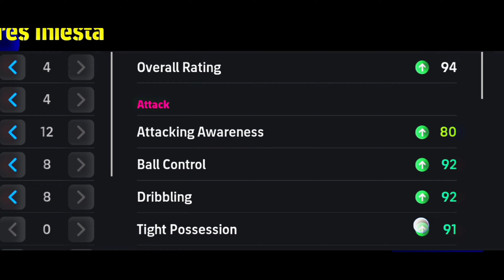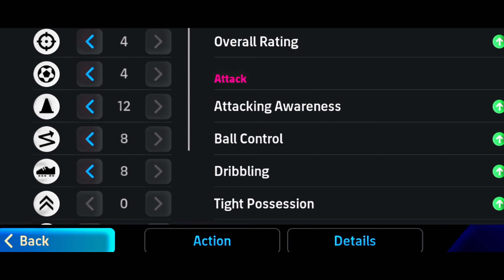Free Epic Andrés Iniesta Best Training Guide Max level 🤩🔥 || eFootball 2025 Mobile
How To Train Andrés Iniesta Best Training Guide In eFootball 2025 😍🔥

Free Epic Andrés Iniesta Best Training Guide 🤩🔥 || eFootball 2025 Mobile

Free Epic Iniesta Best Training Guide 🥶 || efootball 2025 ✨

How To Train Free Epic Andres Iniesta In eFootball 2025 😍🔥 | Epic Andres Iniesta Best Training Guide

How To Train Free Epic Andres Iniesta In eFootball 2025 | Epic Iniesta Max efootball 2025

Free Epic Iniesta Best Training Guide in efootball 2025

How To Train 102 Rated Free Epic Andres Iniesta In eFootball 2025 | Epic Iniesta Best Training Guide

I PLAYED NEW INIESTA IN A FULL SPAIN 2010 SQUAD 🔥efootball 25 mobile Gameplay review

efootball 2025 mobile,andres iniesta efootball,how to train free epic iniesta in efootball,racikan free iniesta in efootball 2025,andres iniesta,efootball 2025 mobile iniesta,
how to train free epic andres iniesta in football 2025,how to train iniesta in efootball 25,how to train iniesta 101 rated in efootball,how to train free iniesta in efootball

How To Max Free Epic Iniesta In efootball 2025
Free Epic Iniesta Max  In Efootball 2025

how to train free epic iniesta in efootball 2025,efootball 2025,efootball,how to train andres iniesta in efootball 25 mobile,

mackie efootball hd how to dribble in efootball pes 2023 Efootball 2024 Efootball universe Efootball 23 Efootball mobile Efootball maintenance time today Efootball new update Efootball pubg mobile update efootball hub efootball 2024 master league efootball 2024 mobile PES2023 # الطريق الاحتراف ، ebn_hama # pes mobile Buck next Thursday real Madrid Barcelonal pes 2021 mobile pes mobile patch 2024 efootball 2022 apkpure ufl ufl 2022 download wordle
تحديث بيجي موبايل، بيس 2024 موبايل ثغرة اي فتبول 2023 موبايل
Monday PE 2024 package Thursday's PES 2024 package 9al games efootball hub efootball 2023 apkpure pes mobile 2022 descargar télécharger pes 2022 mobile pes 2023 efootball 2023 mobile efootball 23 efootball mobile efootball 2024 mobile best formation
what is coming on tomorrow in efootball 2024 mobile , efootball 2024 mobile , what is coming on tomorrow efootball 2024 mobile , maintenance end time today in efootball 2024 mobile, efootball 2024 , what is coming tomorrow in efootball 2024 mobile , what is coming on tomorrow
اوربا - Europe
برشلونة ريال مدريد
موعد انتهاء الصيانه بيس 2024 بیس موبایل
هدايا يوم الخميس تحديث بيس موبايل 2023
احداث يوم الخميس بیس موبایل
بكج يوم الخميس بيس موبايل لاتعمل بيس 2023
التحديث الجديد اي فوتبول برو افولوشن سوكر 2024
mesi
efootball 2023
pro evolution soccer 2022 efootball apk pes 2024
mobile إي فوتبول برو إفولوشن سوكر 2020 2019